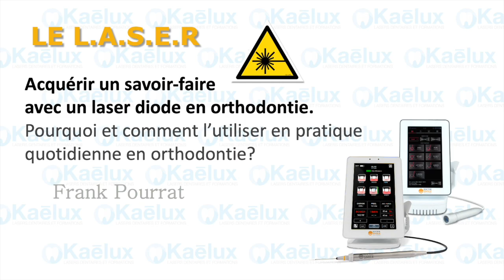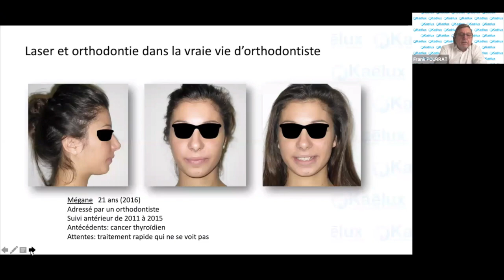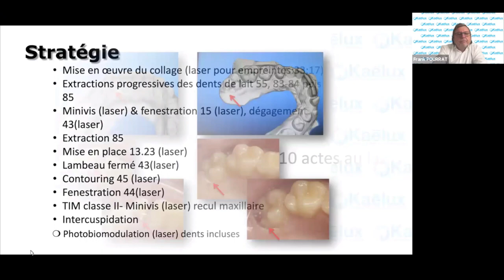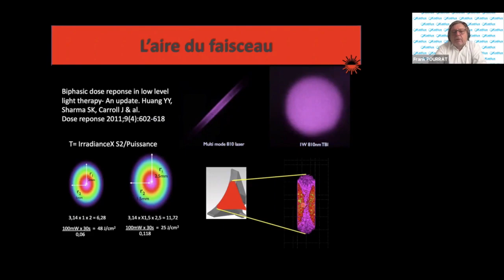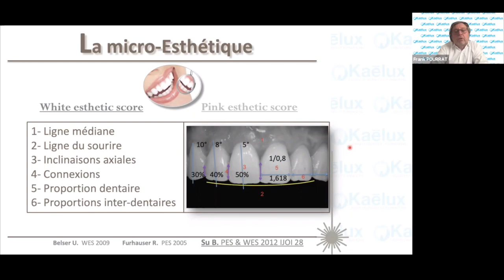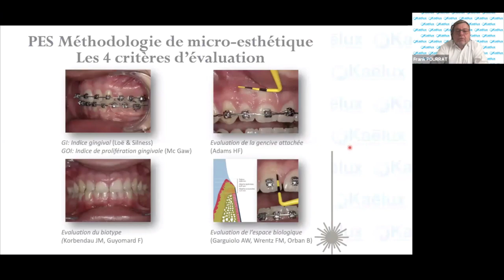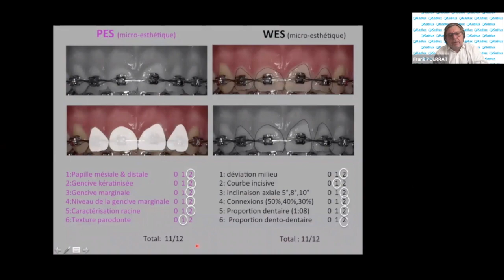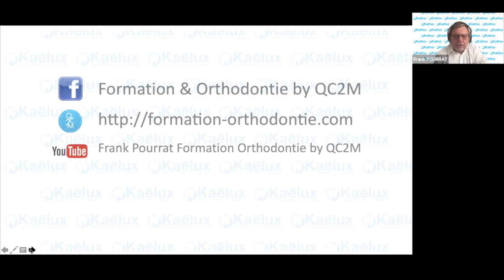Introduction au laser diode en orthodontie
Comment intégrer un laser diode en orthodontie? Les premières étapes sont de comprendre de l'intérêt du laser dans sa partie ablative c'est à dire tous les actions  complémentaires au traitement d'orthodontie que nous pouvons mener pour minimiser les temps de traitement que ce soit l'accès aux canines incluses ou bien encore les "contouring" pour pouvoir coller plus rapidement une dent.
Mais aussi de faire de la photobiomodulation pour minimiser les douleurs en début de traitement orthodontie ou bien accélérer les traitements.